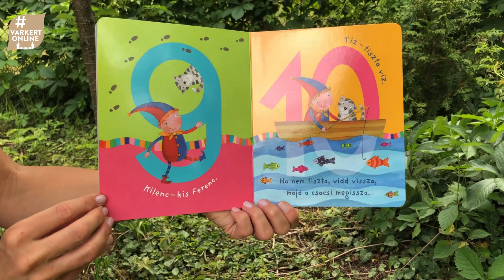Minimatiné - Számoljunk együtt!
J.Kovács Judit drámapedagógust három gyermek édesanyjaként ejtették rabul a népi mondókák. Ezekből a mondókákból jelent meg első könyve, amelynek oldalain már ott bujkált Kerekítő manó. Kerekítő manó társaságában ezúttal számtalan kaland vár benneteket Facebook oldalunkon és Youtube csatornánkon!